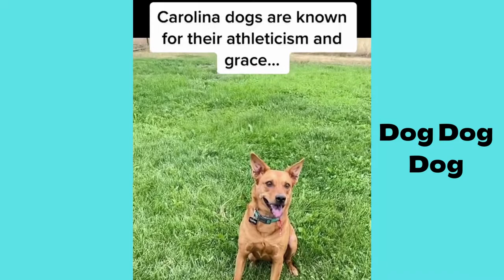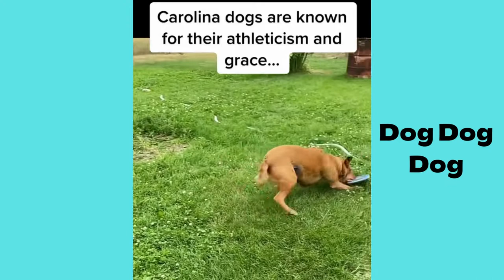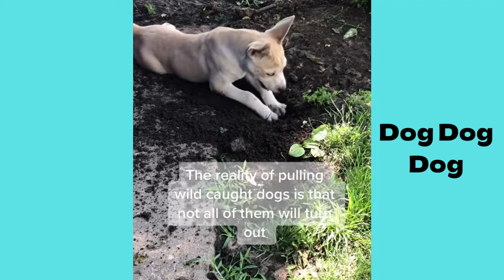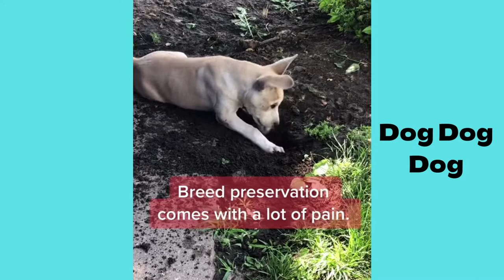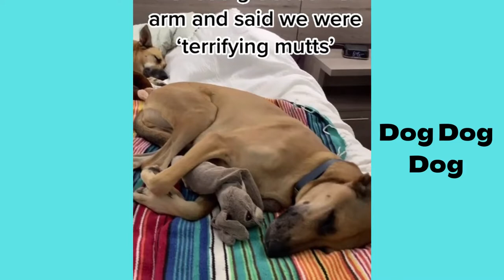Carolina dog | Funny and Cute dog video compilation in 2022.